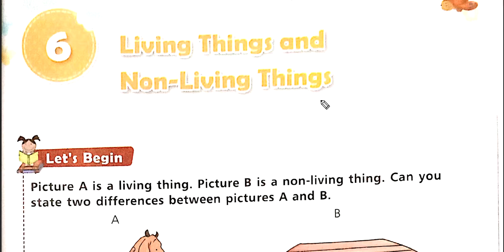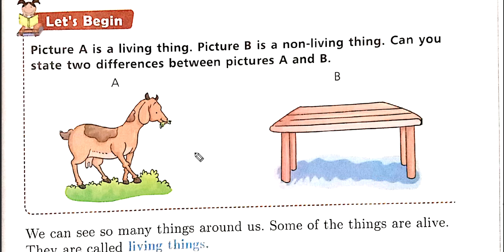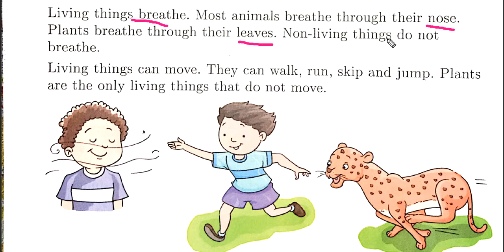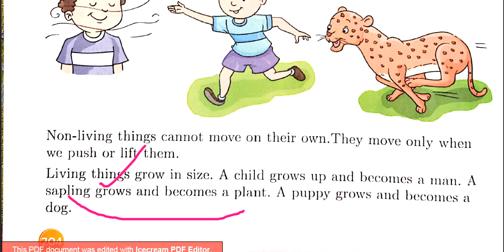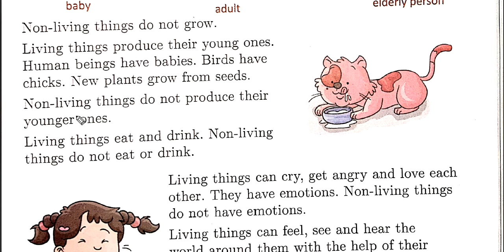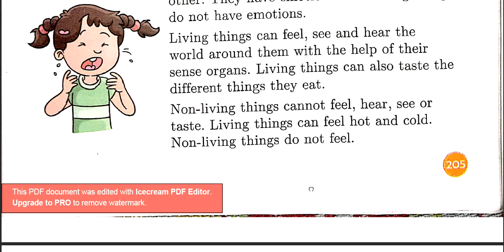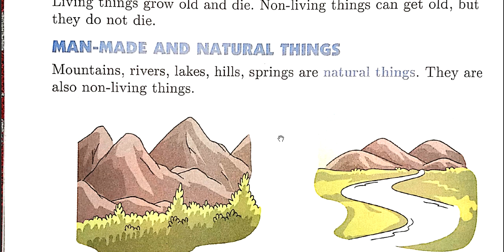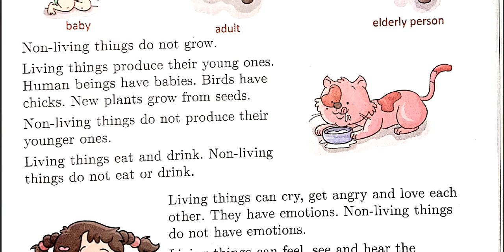class 2nd I Living things and non living things I ch-6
just for study purpose...